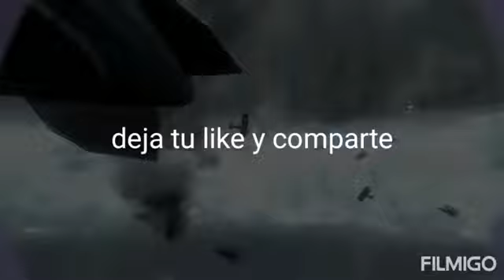José LS - Archangel ( Música )